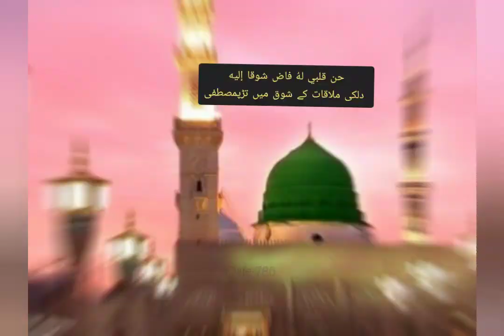Mustafa Mustafa naat ।